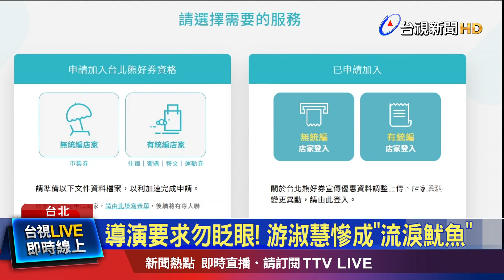導演要求勿眨眼! 游淑慧慘成流淚魷魚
韓劇全球暴紅！北市為了推廣宣傳不夠的振新加碼方案，特別找來市長柯文哲，和神似劇中娃娃的市議員游淑慧，合體拍攝影片。只是大太陽底下，扮演木頭人娃娃的游淑慧，被導演要求不能眨眼，說自己差點變成「流淚魷魚」，就連柯P也說游淑慧「真的很像」，雙方就在北市府廣場前，神還原劇情中場景。